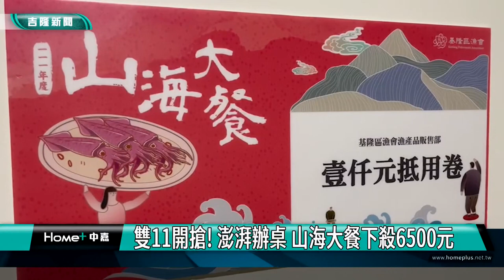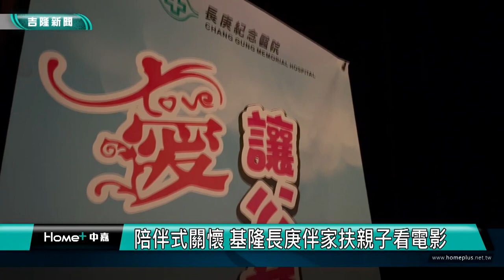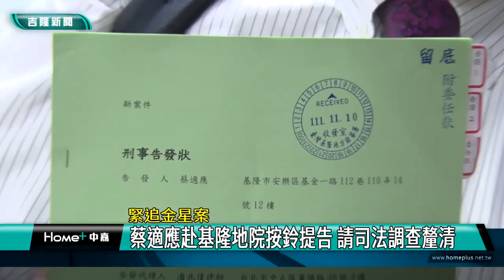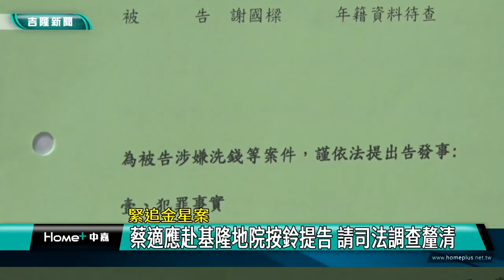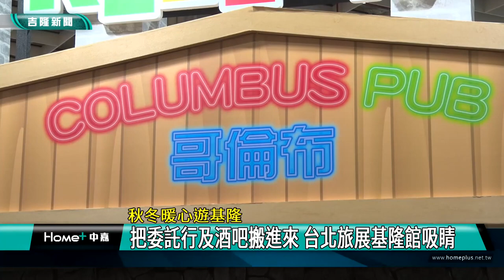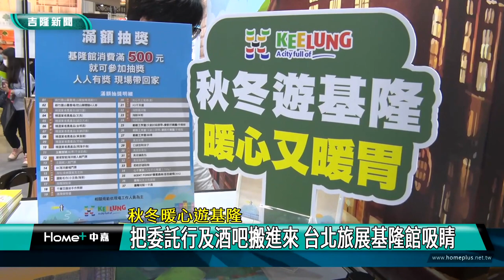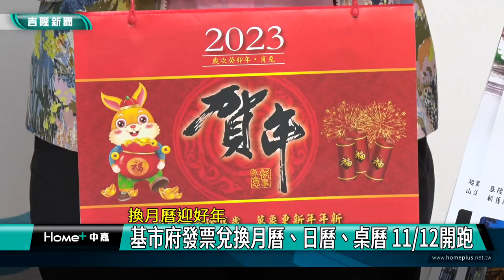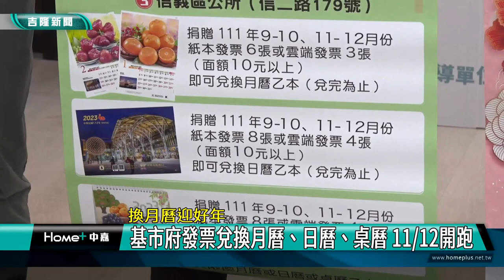中嘉基隆新聞-20221111